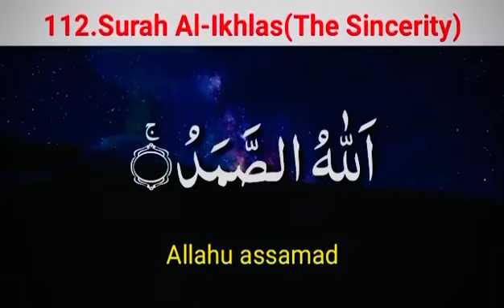Surahe ikhlas dua